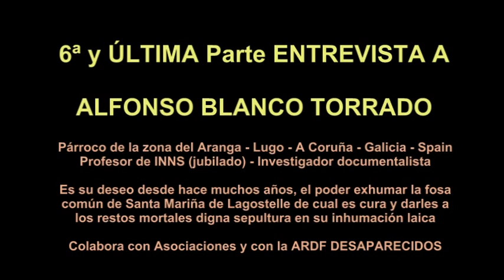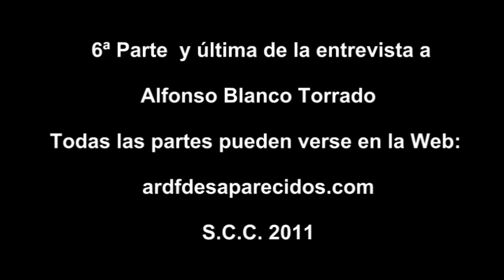6ª PARTE - ARDF DESAPARECIDOS - ALFONSO BLANCO (PÁRROCO ANTIFASCISTA) FOSA . SANTA MARIÑA - LUGO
6ª PARTE Y ÚLTIMA - ARDF DESAPARECIDOS - ENTREVISTA A ALFONSO BLANCO TORRADO (PÁRROCO ANTIFASCISTA) -FOSA COMÚN DE SANTA MARIÑA DE LAGOSTELLE - GUITIRIZ - LUGO - GALICIA - SPAIN.

S.C.C. 2011